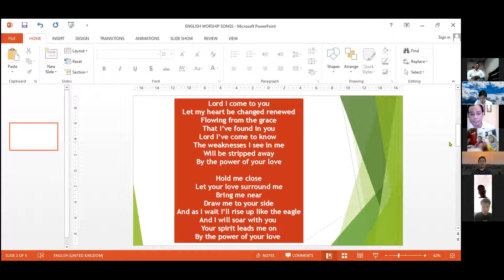DITS Student Practical Session , Speak by Dr. Victor Phungshok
On dated 24/07/2021